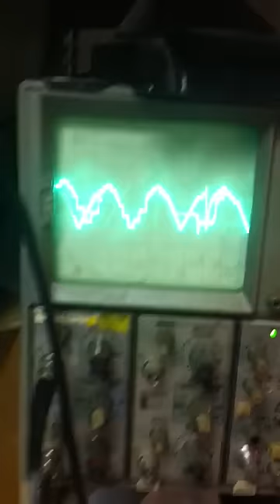Quad VCO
First test of the quad VCO in my new Mini Modular Noise Synth project.
Oscillators output triangle and square waves